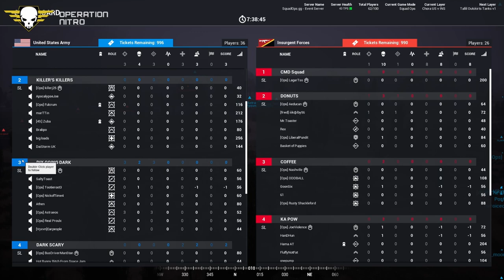SquadOps | 1 Life Operation: Nitro 04-24-2022 w/ Wilber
Intro 00:00
Round 1 - Brief 03:44
Round 1 - Live 07:00
Round 2 - Brief 39:49
Round 2 - Live 49:55